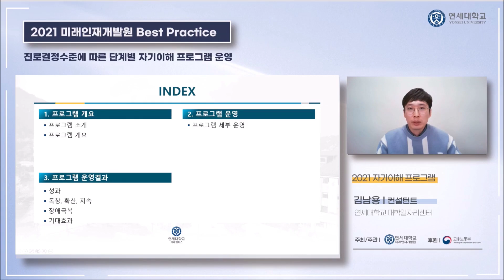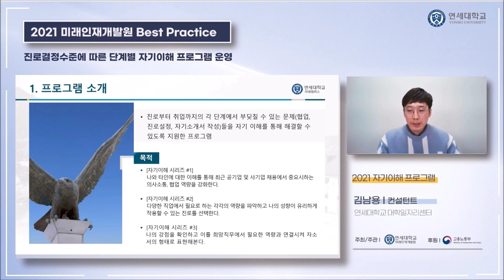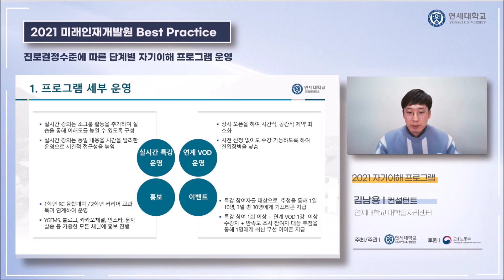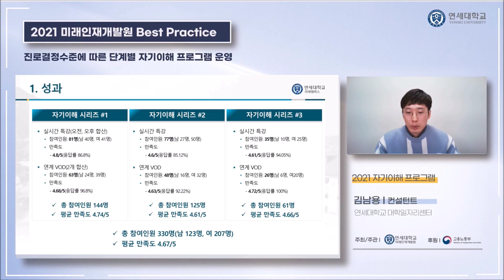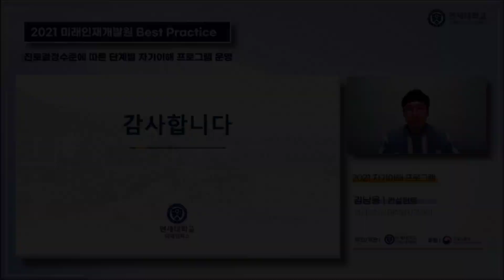[2021 Best Practice] 1. 자기이해 프로그램_김남용 컨설턴트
2021년 연세대학교 미래인재개발원 운영우수사례